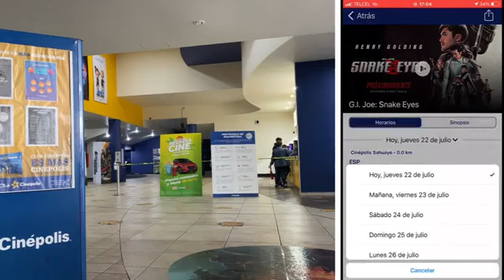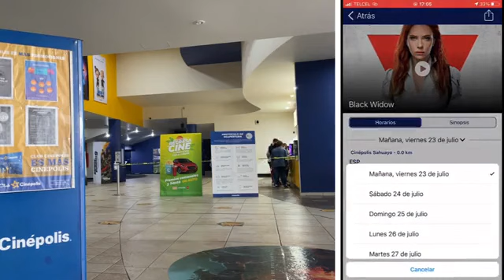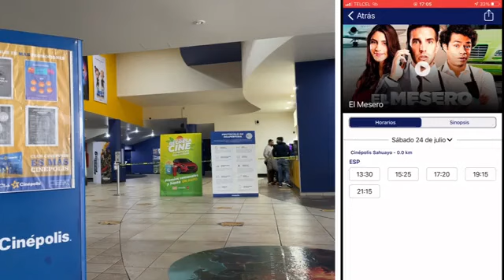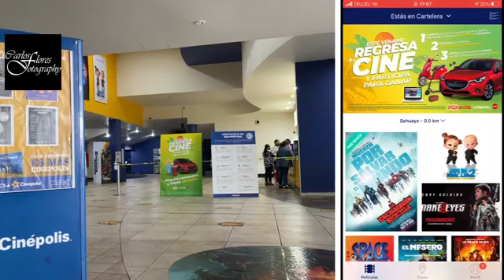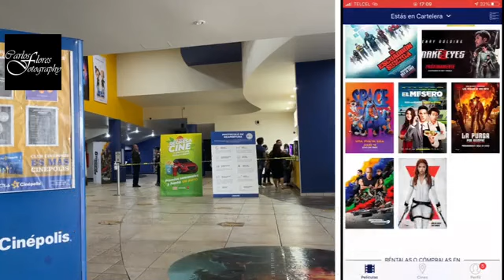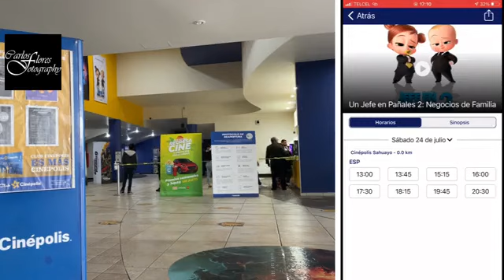Estrenos en Cinépolis Sahuayo